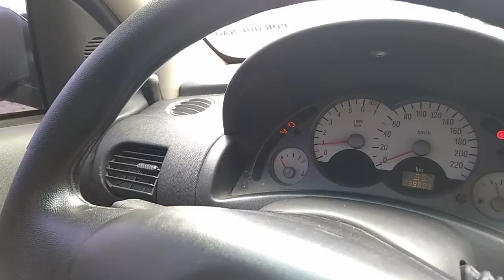131694 - GM / MONTANA SPORT CARROC ABERTA 04/05